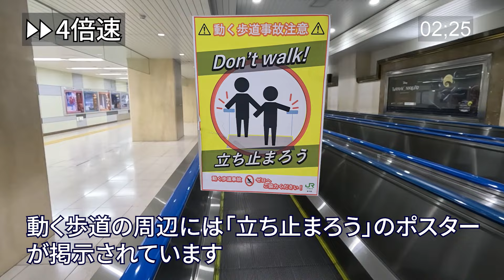【JR】東京駅東海道・山陽新幹線南のりかえ口から「ららアリーナ東京ベイ（LaLa arena TOKYO-BAY）」までの行き方（JR京葉線経由）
【JR】東京駅東海道・山陽新幹線南のりかえ口から「ららアリーナ東京ベイ（LaLa arena TOKYO-BAY）」までの道案内動画です。
東京駅から京葉線に乗車し、南船橋駅で降車します。

これまでに作成した動画はホームページ上にも公開しています。

道案内動画の作成依頼がございましたら、ホームページの問い合わせ欄又は
下記メールアドレスからお願いいたします。